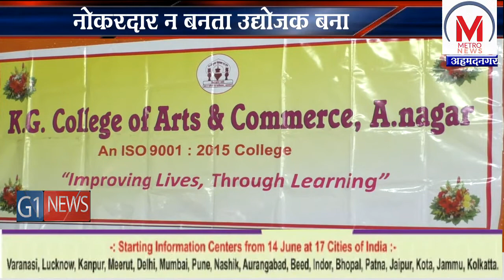के. जी मुनोत महाविद्यालयात माजी विद्यार्थ्यांचा मेळावा संपन्न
के जी कला वाणिज्य महाविद्यालयात माजी विद्यार्थ्यांचा स्नेहमेळावा उत्साहात पार पडला  यावेळी महाविद्यालयाचे माजी विद्यार्थी मोठ्या संख्येने उपस्थित होते. संस्थेचे विश्वस्त किशोर मुनोत , प्राचार्य स्वाती मुनोत यांनी यावेळी मार्गदर्शन केलं